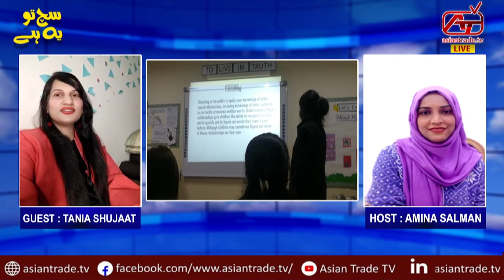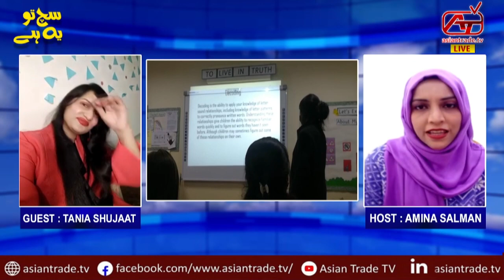Education in Pakistan || Discussion on Modern way of teaching at Preschool level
Discussion on Modern way of teaching at Preschool level
Education system in Pakistan is a video that help you Education system in Pakistan Essay, Education system in Pakistan CSS,Education in Pakistan, Drawback of education system in Pakistan, Out of school children in Pakistan, Pakistan educational budget, Ghost school in Pakistan,CSS Pakistan Affairs, PMS Pakistan affairs and so on and so forth.